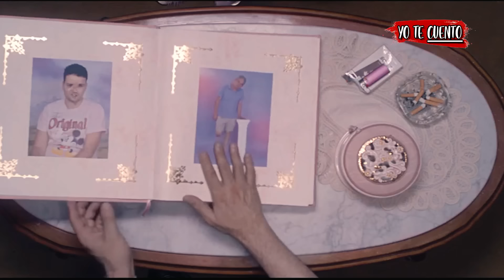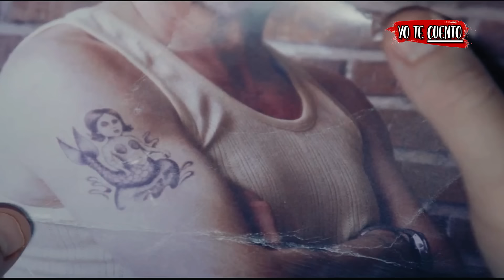PIELES (chica con 🍑 en la boca) en 10 Minutos | Yo te Cuento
Resumen de Pieles (película completa) en 10 Minutos (más o menos). Por si no la viste o la dejaste a la mitad, Yo te Cuento Pieles en minutos. Pieles en español de netflix (chica con trasero en la boca). Película de netflix, Pieles te la resumo así nomás.